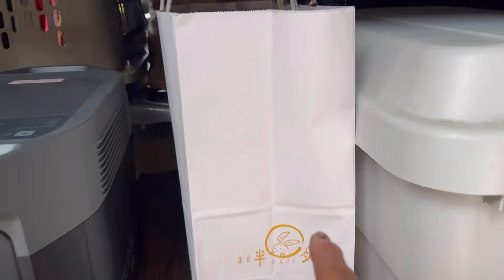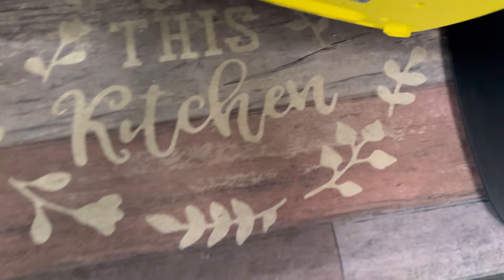【猟師んちの7ボーダーズ】7ボーダーズと北海道里帰り旅行‼️【Odie、初めての里帰り】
5か月ぶりの里帰りです！
今回は仔犬のOdieがいるので、無理のないようのんびり休憩しながら旅をします。
7ボーダーズを連れた旅の荷物もサラッとご紹介してます。